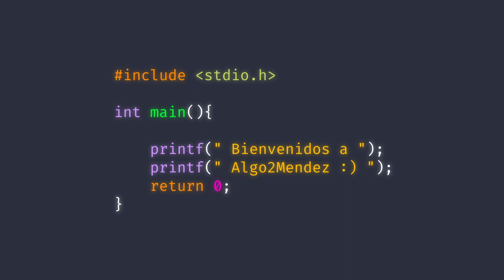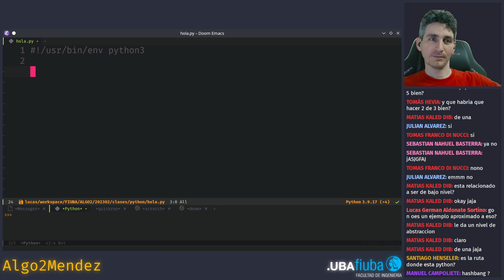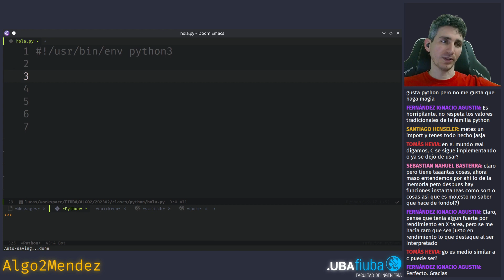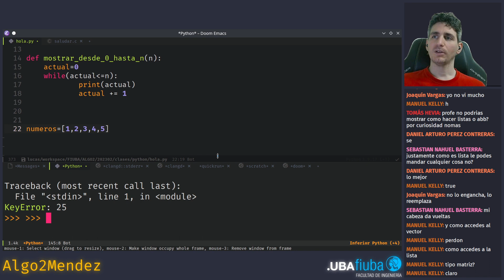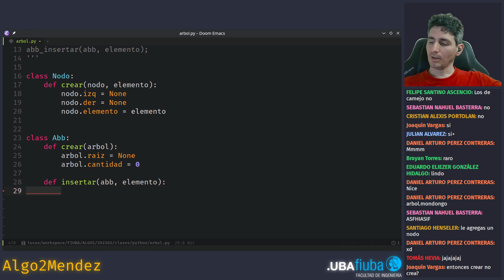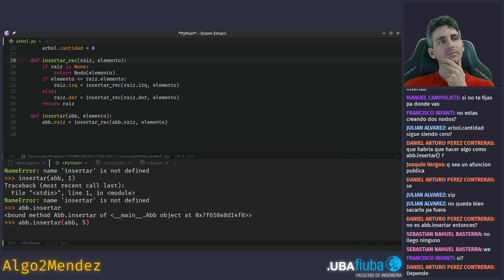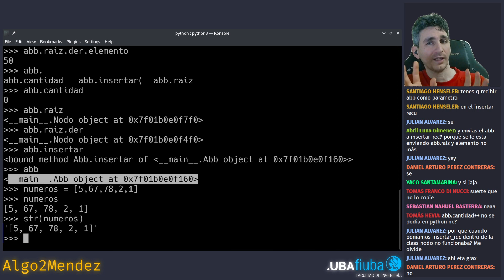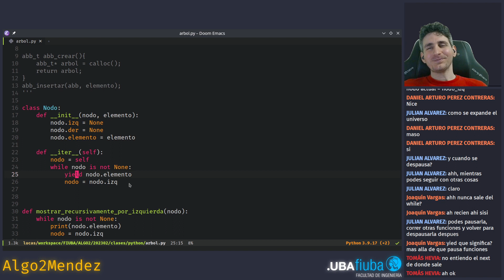Algo2Mendez: Algo de Python